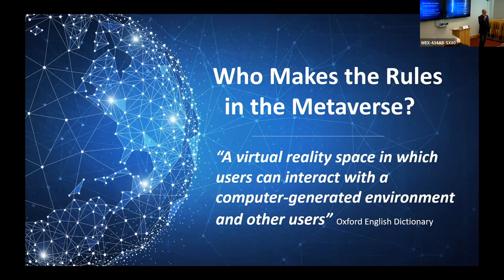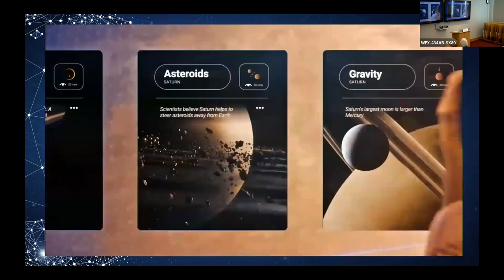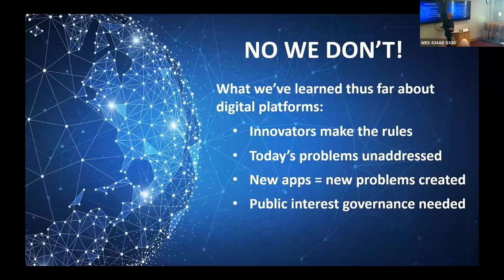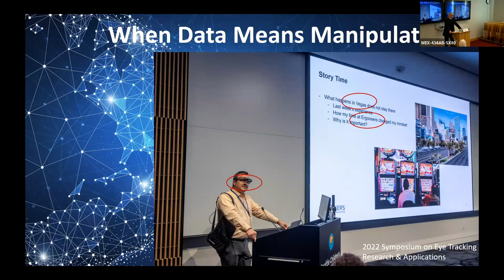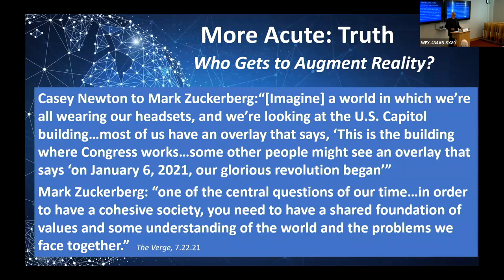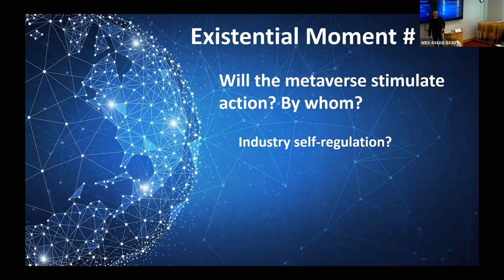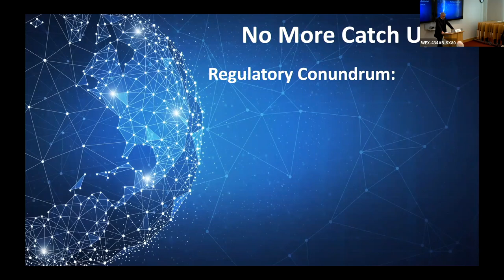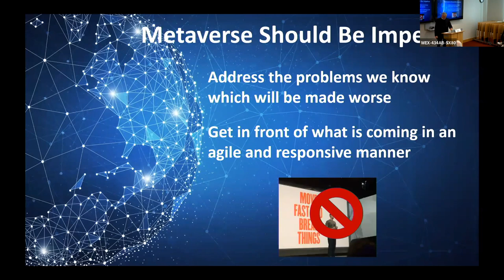The Metaverse: Cool New Stuff, Even Worse Old Problems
Led by Tom Wheeler,​ former chairman, Federal Communications Commission, this hybrid seminar focused on how the issues of privacy, data control, market control and information control only become worse in the metaverse. Read Wheeler's working paper, "Who Will Make the Rules for the Metaverse?"

This event was held on Monday, November 14, 2022.